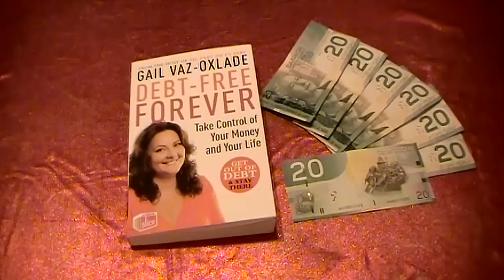BTC Show Me The Money - Episode 1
Better Than Chocolate Online wants everyone to Show Them Their Money!

Following the methods as laid out by Gail Vaz-Oxlade, the host of Better Than Chocolate Online will attempt to implement the budget/money management system made famous by the television show, Til Debt Do Us Part.

Follow along on the "Show Me The Money Project" and find out if you can better spend and save your hard earned income.